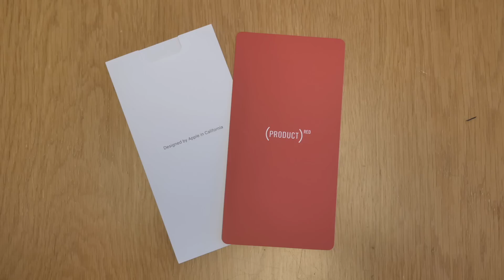Je déballe les 6 iPhone XR ! (toutes les couleurs)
► Protection Rhinoshield iPhone XR (-10% avec le code "Jojol") 🔵

● INFORMATION ●

● ME SUIVRE ●